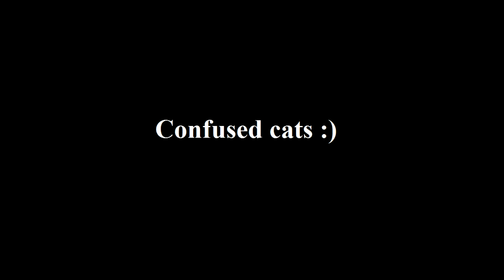New confused and funny cats compilation HD video 2015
Cats are so funny, but also very curious. This is the compilation of the most confused cats.